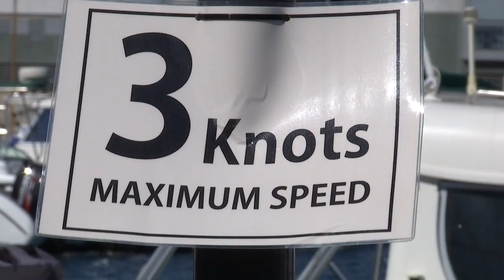News from Parliament this morning - Gibraltar 27.07.16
Powers to recover rent arrears and other government debt have been strengthened with a new law which does away with time restrictions on historic debt. The law also allows victims of child abuse while under care of social services, and victims of aspestos poisoning to make claims years later, as time restraints on these claims have also been done away with. The bill was passed unanimously in Parliament this morning.

A bill to amend the fast launches act was also passed, and will create excemptions for a new category of craft which will be allowed by the Port.